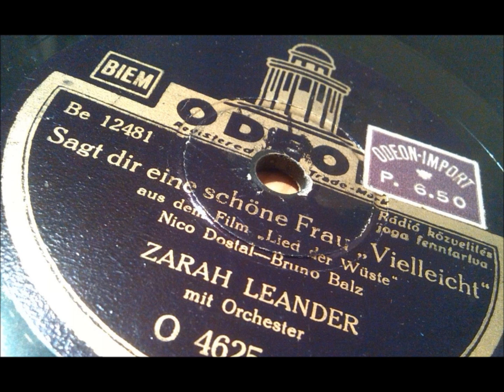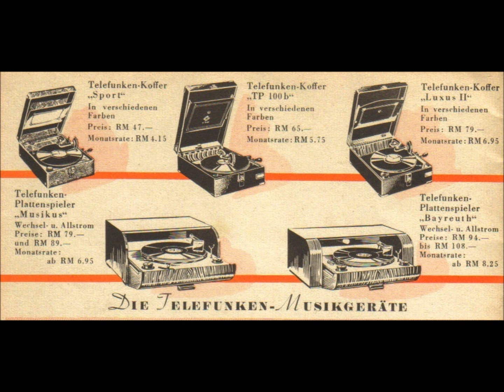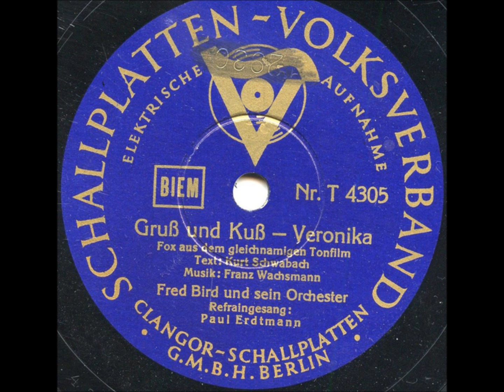Heinz Burzynski mit seinem Tanzorchester "Vielleicht ein andermal" (1942)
Sound file was done by Rainer E. Lotz.